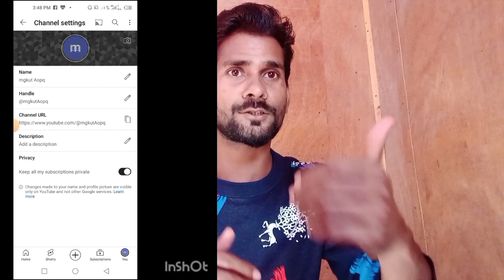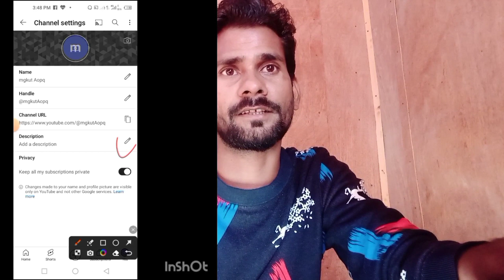नया यूट्यूब चैनल बना सकते हो bahut se YouTube per Jyada paise Kama Rahe YouTube Hindi R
# naya YouTube channe#l Kaise banaen

 Hindi

 naya YouTube channel naya creator ke liye Kuchh bahut se YouTube per paise Google add ki vajah se paise Kama sakte hain

 यूट्यूब चैनल बना सकते हो bahut se YouTube per Jyada paise Kama Rahe YouTube se#youtube

kaise badhaye
1,103
351
46m
Likes
Views
Ago

Views
Ago
Ulta Chasma uc